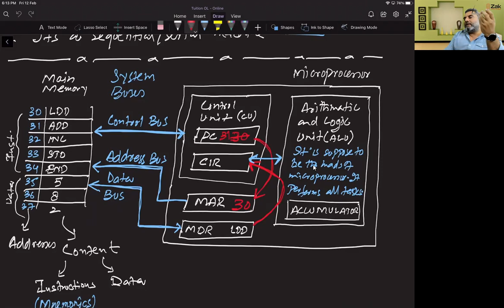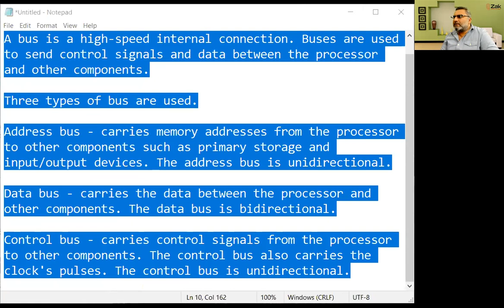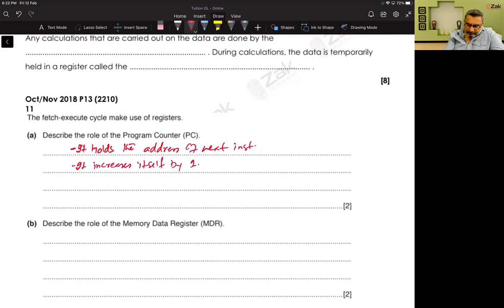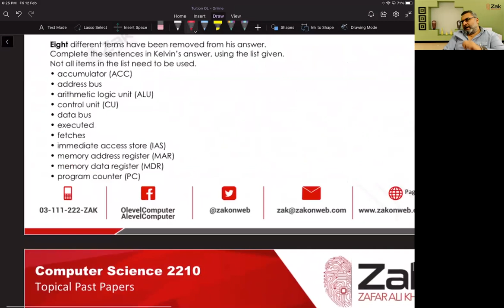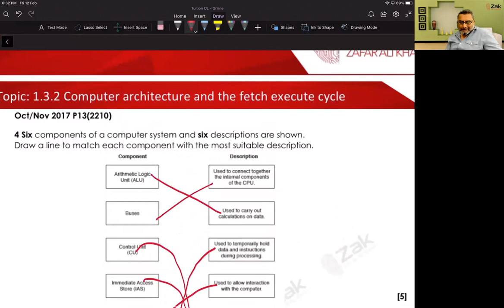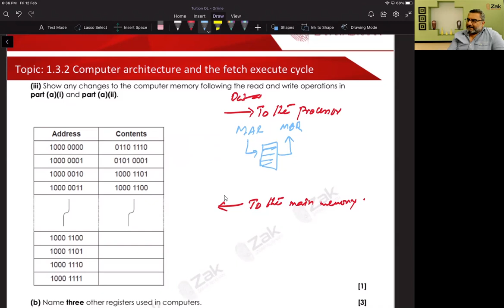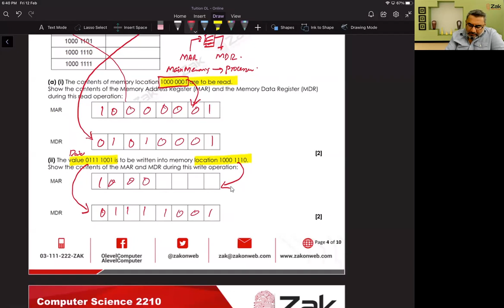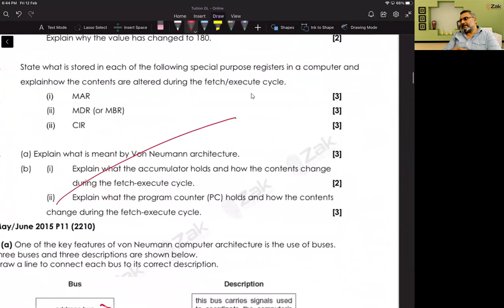Computer architecture and the fetch execute cycle | Past Papers | O Level | URDU | By ZAK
Chapter 3:
Hardware
3.1 Computer architecture
2 (a) Understand the purpose of the components in a CPU, in a computer that has a Von Neumann architecture
• Including:
– units: arithmetic logic unit (ALU) and control unit (CU)
– registers: program counter (PC), memory address register (MAR), memory data register (MDR), current instruction register (CIR) and accumulator (ACC)
– buses: address bus, data bus and control bus

(b) Describe the process of the fetch–decode–execute cycle including the role of each component in the process
• How instructions and data are fetched from random access memory (RAM) into the CPU,
how they are processed using each component and how they are then executed
• Storing data and addresses into specific registers
• Using buses to transmit data, addresses and signals
• Using units to fetch, decode and execute data and instructions